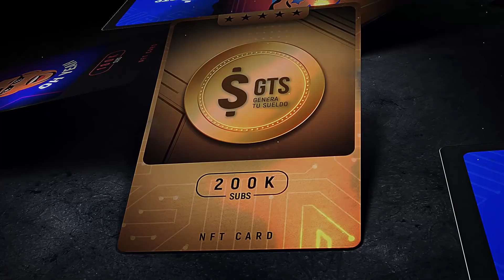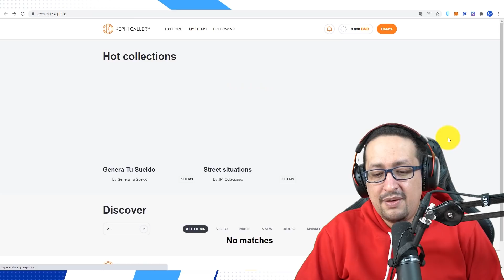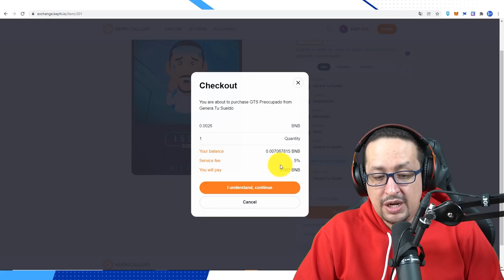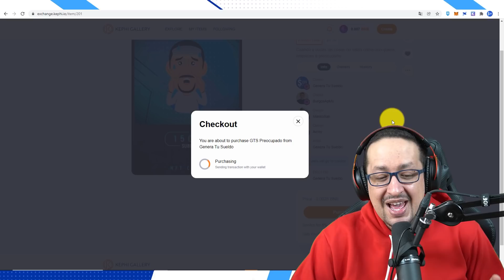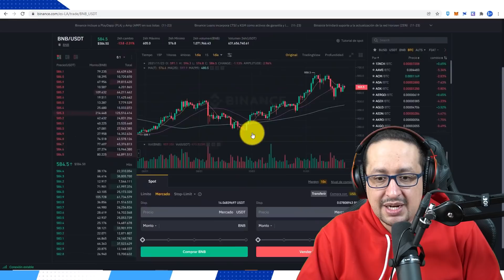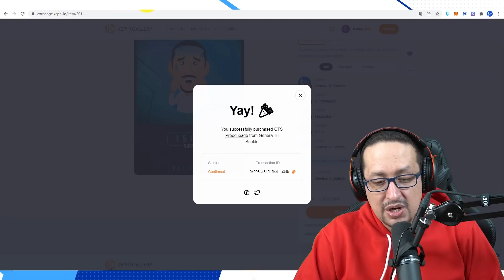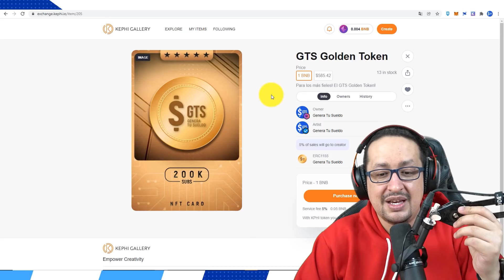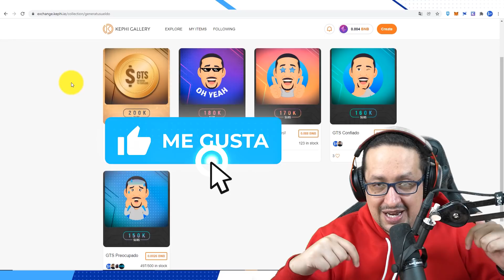💣 ¡EXCLUSIVO! LANZAMIENTO OFICIAL NFTS de GENERA TU SUELDO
LICENSE CERTIFICATE: Envato Elements Item

Item ID:                         4MEUN25
Author Username:                 M_B_Music_Studio
Licensee:                        Luis almonte
Registered Project Name:         GTS
License Date:                    November 23rd, 2021

Lo único que necesitas es:

INTERNET,

TIEMPO y

GANAS